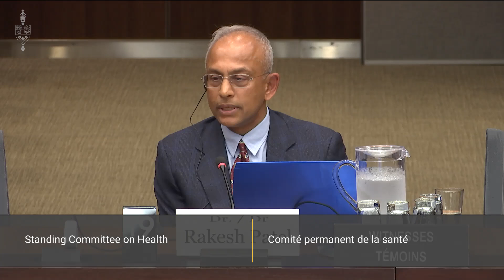Addiction doctor speaks out against forced treatment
Standing Committee on Health